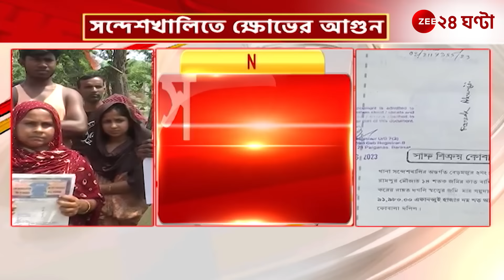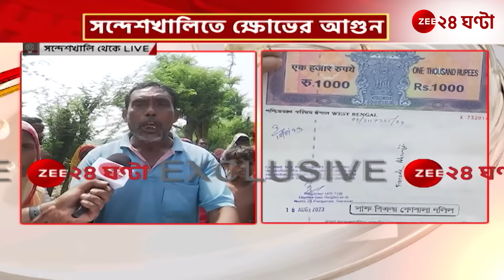Sheikh Shahjahan: সন্দেশখালিতে একাধিক জমি দখলের অভিযোগ বাসিন্দাদের| Zee 24 Ghanta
Sheikh Shahjahan: সন্দেশখালিতে একাধিক জমি দখলের অভিযোগ বাসিন্দাদের, স্থানীয় মহিলাদের উপর শাহজাহান অনুগামীদের 'অত্যাচার'| Zee 24 Ghanta